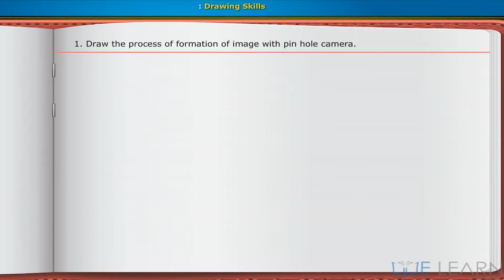We Learn 10th CBSE Physics Drawing Skill